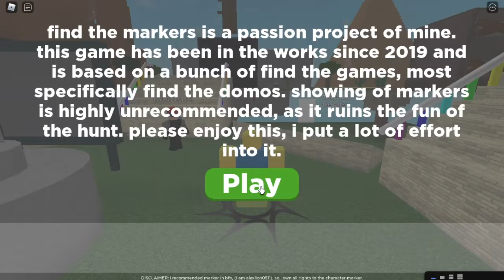How to get Flamingo Marker Badge in Find the Markers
Find the Markers (151)
By markers epic memers